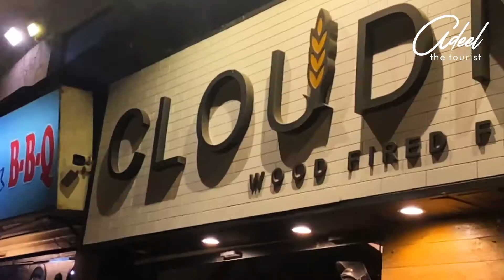Trip to Cloud Naan | Karachi's best Naan | 23 Day of 365 days.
Cloud Naan offering a  delicious combo of Pizza & Naan, best of both world.
Our aim with this series is to take you on the trip of Pakistan showing something new every single day for the next 365 days.